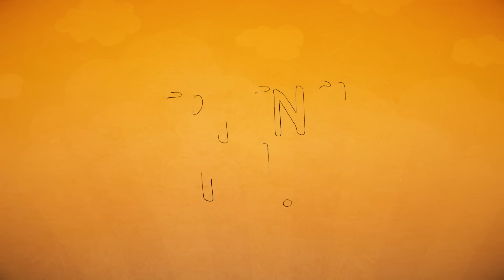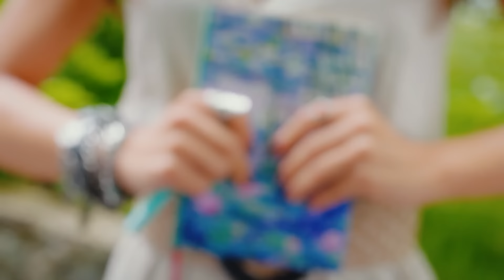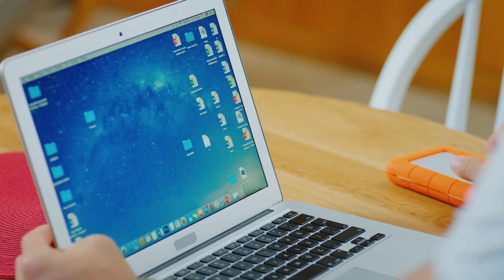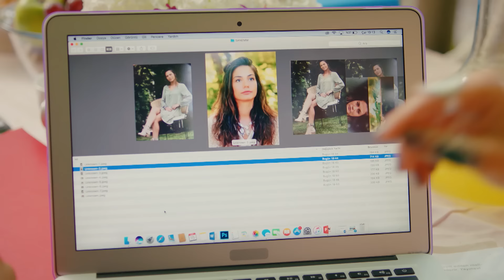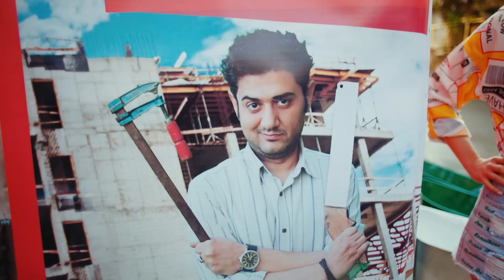Pehla Panchi | Day Dreamer in Hindi Dubbed 132 | Erkenci Kus